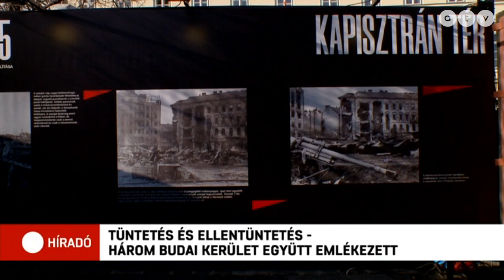Több verekedés is volt a Becsületnapi rendezvényen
Több verekedés volt, néhány embert a rendőrök kiemeltek a tömegből a szélsőjobbosok úgynevezett Becsületnapi rendezvényén a Városmajorban. Tőlük néhány méterre ellentüntetők sorakoztak fel, akik folyamatos skandálással próbálták megzavarni a megemlékezést.